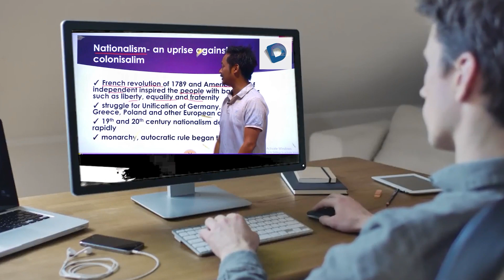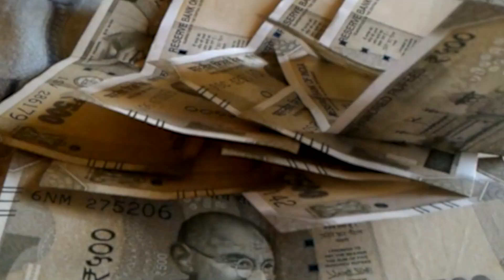Constable और Primary Teacher के पदों पर भर्ती आप भी कर सकते हैं Apply....